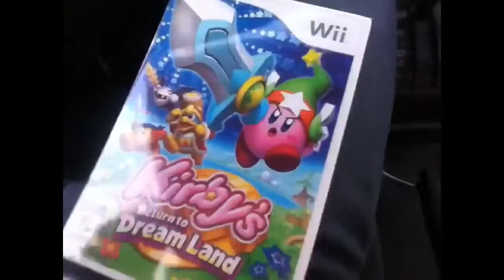PandaDUMP ADVENTURES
We're going on an adventure!!